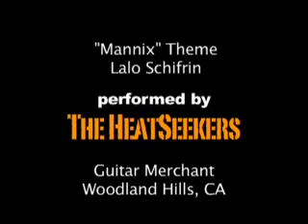Mannix - Doc Johnson and The HeatSeekers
Lalo Schifrin's popular tune performed at Guitar Merchant, Canoga Park CA